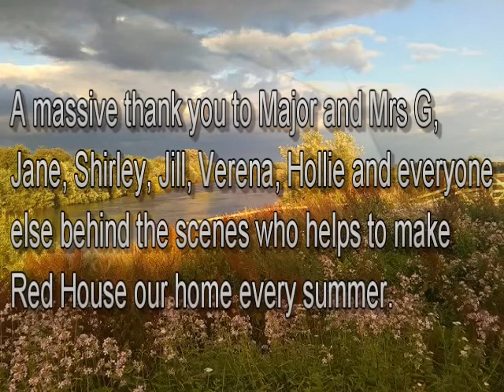Red House 2015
Red House 2015 - Week 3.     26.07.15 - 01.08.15
Our thanks go to everyone at Red House to which we owe everything for helping to make the estate our home each summer. Another massive thank you to the girls who made it the most incredible week.

Individual day timings and details as follows:
Day 1 - Flatwork and Jumping Lessons
Day 2 - 3:10 (As above)
Day 3 - 7:10 (Musical Ride Practice, Show Jumping Competition)
Day 4 - 9:30 (Cross Country Day, Bonfire Night)
Day 5 - 16:15 (One Day Event, Musical Ride, Chase Me Charlie, Mounted Games)

Wake Up Boo! - The Radleys
I Don't Like It, I Love It - Flo Rida (Ft Robin Thicke)
I Really Like You - Carly Rae Jepson
Let's Hear It For The Boy - Jana Kramer
Cheerleader - Pentatonix
We Go Together - Grease
Uptown Funk - Mark Ronson (Ft Bruno Mars)          Shut Up And Dance - WALK THE MOON
Rather Be (Ft Jess Glynne) - Clean Bandit